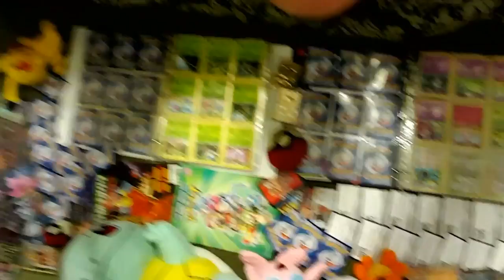A Very Special Episode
YOU HAVE TO SEE THIS!!! A Very Special VLOG!
Hang out with London (8yr), Mason (5yr), Mommy(Nicole), & Daddy(Gary)! A new VLOG coming soon! (Unless you're watching this in the future and the next episode was released years ago...because this was released @ 11:15pm(c), Sept.30,2016.) So yeah, check it out!

★All of our videos are Family-Friendly & safe for kids!★

★KIDS VIDS SERIES:
EPISODE 2: COMING SOON!

★VLOG SERIES:
EPISODE 3: "Special Episode" (Ep.3) :::
You're Watching It!
EPISODE 4:  COMING SOON!

★MYSTERY PACK OPENING SERIES:
(We open different mystery packs, from Pokémon Cards to Minecraft Mystery Boxes, and much more!)
EPISODE 7 - COMING SOON!

★POKEMON GO SERIES:::
(Daily PokémonGO adventures!)
EPISODE 15 - COMING SOON!

★RANDOM DOWNLOAD of the WEEK SERIES:
(We download, play, & review a random game in the Google Play Store, and let you know whether it's worth downloading...or nah.)
EPISODE 3 - Random Download (Ep.3)::: COMING SOON!

Twitter us at: @TheRanChan

Upvote(?) us on Imgur , & do whatever they do on Reddit at: TheRanChan

Aaand, I think that's it.
Thanks,
Gary, Nikki, London, & Mason! :)
[THERANDOMCHANNEL]

So yeah, that's it.

Bye.

Adios amigos!

For reals...it's over.

PEeaaacccceeEE!!!